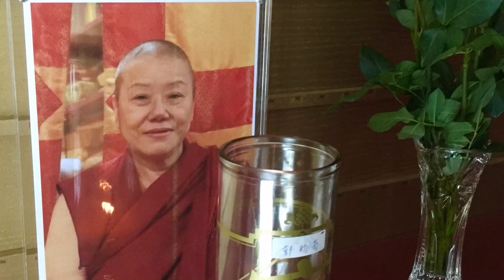29 November 2015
（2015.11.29）安尼苗超渡法會！Ani Mui's  Amitabha Buddha Puja after seven days of death